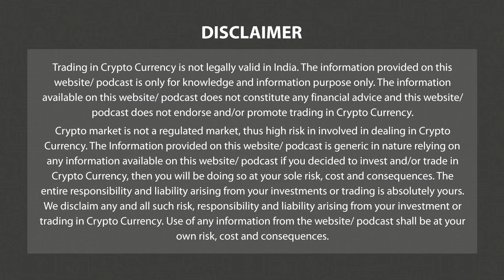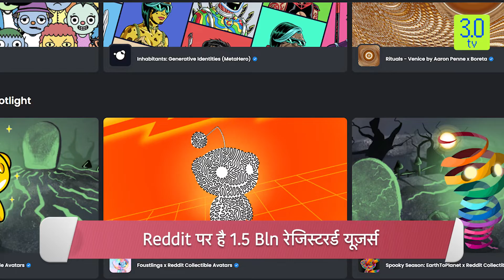Reddit Records Exploding | Naya Funtoosh Time | 3.0 TV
3.0 TV is a news channel which gives you the latest news on blockchain and cryptocurrency on a daily basis which include Bitcoin (BTC), Ethereum, LUNA, UST, DogeCoin, etc. We also give information related to NFTs, Metaverse, crypto scams and other educational information.

What Is Reddit? And How Do Their NFTs Work? Did Reddit Draw over 3 million users into Web3 without their knowledge? If Yes, Then How?